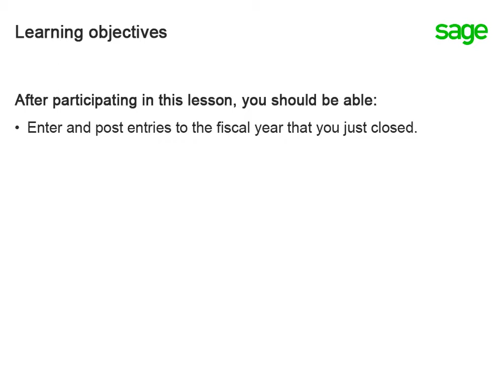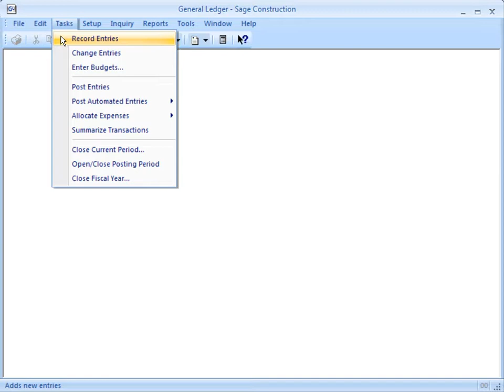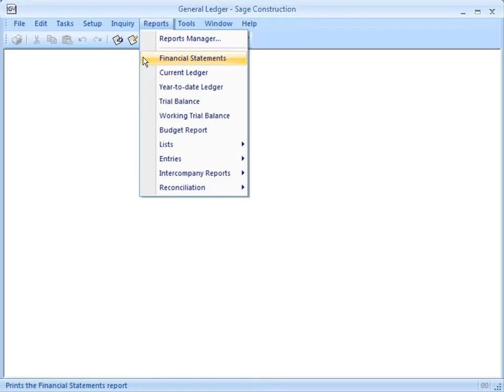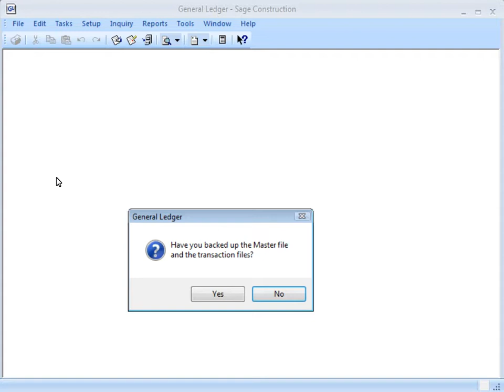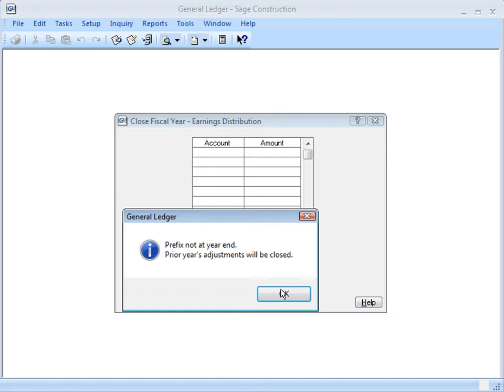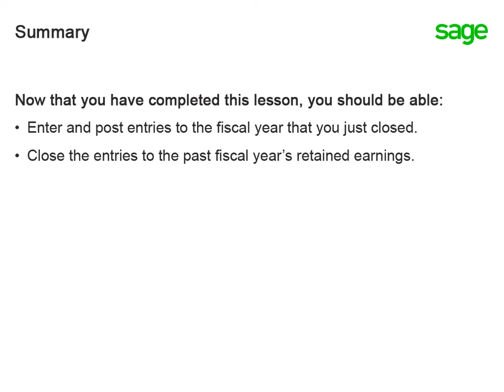Sage 300 CRE Year End: General Ledger Prior Year Adjustments (Sept 2018)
Your accounting team has just identified adjustments and entries for the fiscal year you recently closed. How can you enter and post these adjustments so that they affect your account records for the proper period and year? This lesson addresses the most common questions about prior-year adjustments. Anyone responsible for closing the fiscal year or recording prior-year adjustments in General Ledger will benefit from this lesson.